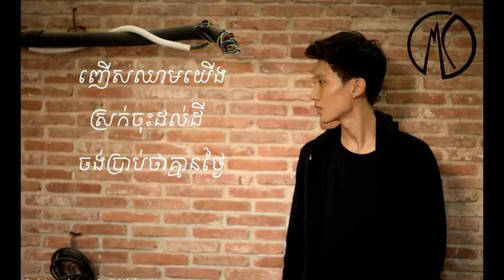ឧបសគ្គ by TMC026 Messy Classy (The MIC Cambodia)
Contestant TMC026
Messy Classy